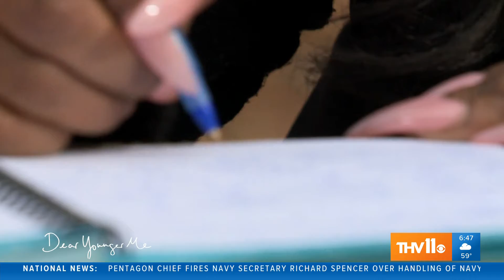Dear Younger Me: Idris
Take the risk.
 Don't date that guy.
 If you could pen a letter to your younger self, what would you say?
 This morning  we continue our series Dear Younger Me with a letter from a young woman who had to grow up fast and learned an important lesson in self love.